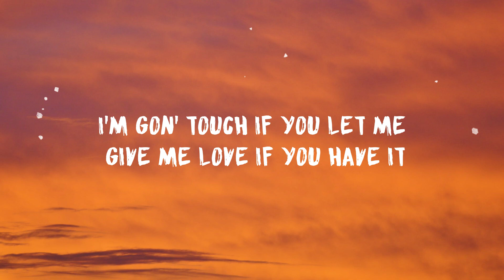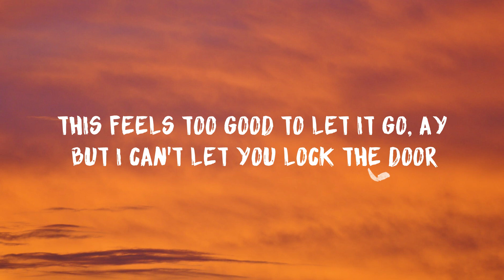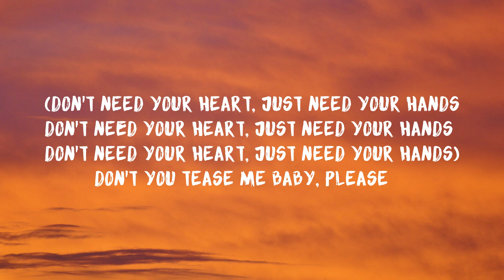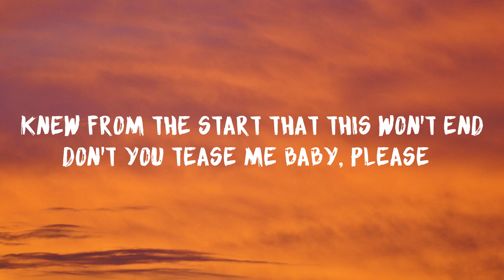Pretty Please (拜託) - Jackson Wang & Galantis (Lyrics)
Hi friends! New video 😍 Thank you guys, keep safe!

And if you guys have any suggestions or recommendation you can comment it down below.

Lyrics: Pretty Please- Jackson Wang & Galantis

[Verse 1]
Don't hate me, give love a chance
Don't need your heart, just need your hands
Knew from the start that this won't end
Don't you tease me baby, please

[Verse 2]
I'm gon' touch if you let me
Give me love if you have it
No more talk, let me have it
Swear now I'm ready
Had enough I admit lookin' so camera ready
Got me feelin' some type of way
'Cause your body is so wavy

[Pre-Chorus]
This feels too good to let it go, ay
But I can't let you lock the door